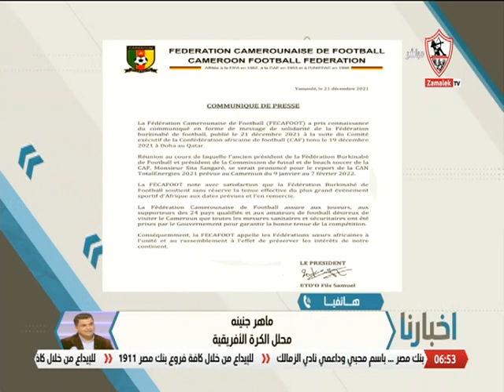هاتفيًا/ ماهر جنينة يُطلعنا على أخر قرارات إقامة كأس الأمم الأفريقية - أخبارنا